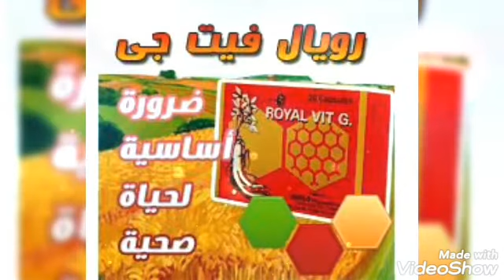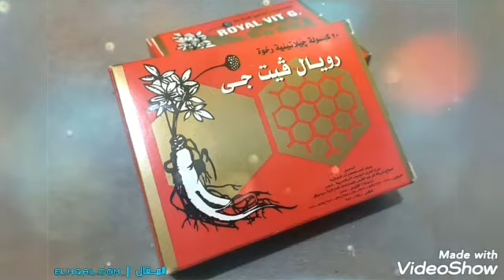ازاي اتغلب علي الارهاق والاجهاد البدنى